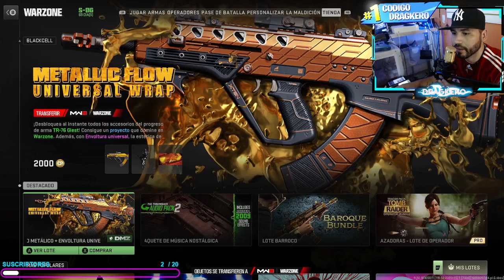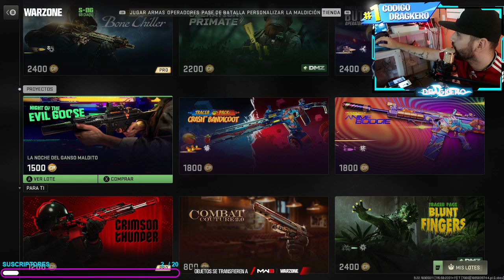ACTUALIZACION DE LA NUEVA TIENDA DE WARZONE 2.0 DEL DIA 27 de SEPTIEMBRE